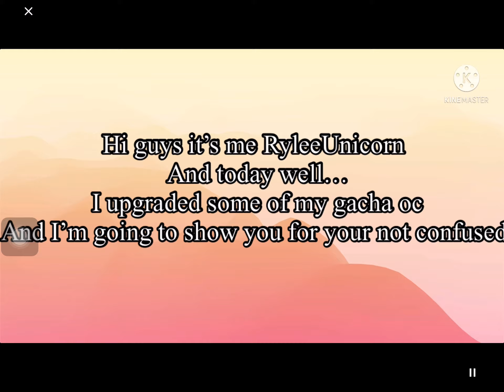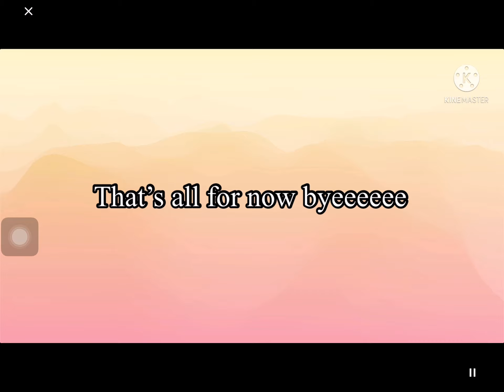Upgraded Gacha oc